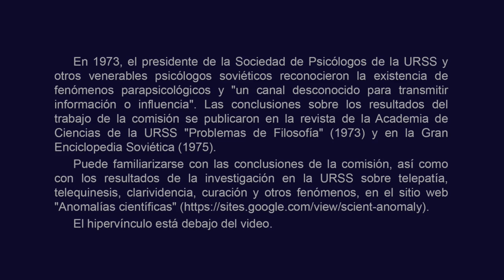Telequinesis en un estudio de televisión (Rusia, 2006) Телекинез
BTC bc1qw4jxftk3ff8y4z577yh07m950x686cq8meyru6
ETH 0xcc721D5e3B16A7BAd5b29B320e01d1f88C49b3B4
USDT (TRC20)
TDsGXx9XApxVhAgy8PMih185W6C9Z8X2NU